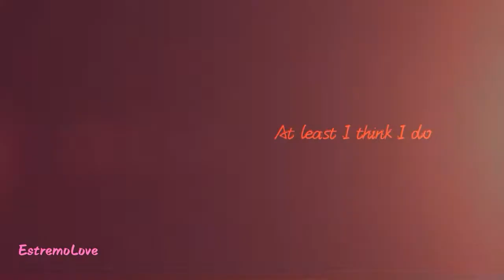Tmnt 2012 Girls ~ How to be a heartbreaker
Who is your favorite girl? ☆